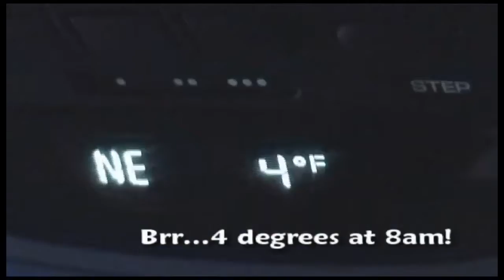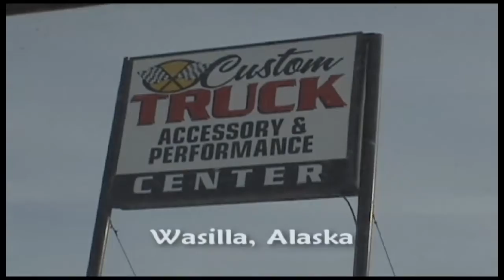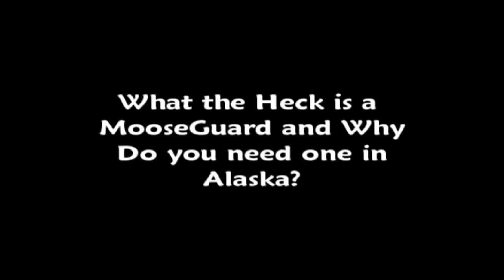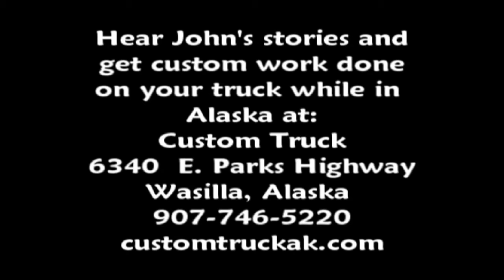Episode 32: Moose Guard And A Frozen Crane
We travel to the Matanuska Valley and hear a story from a true crab fisherman.